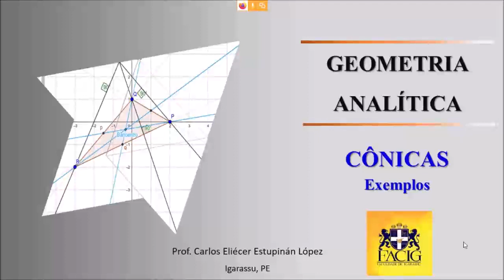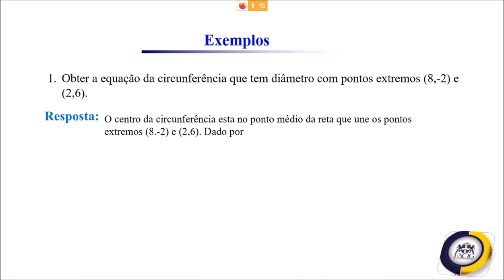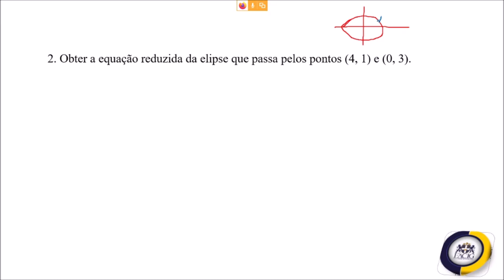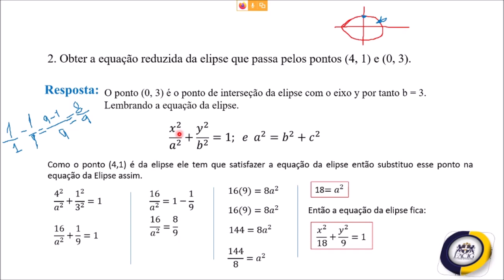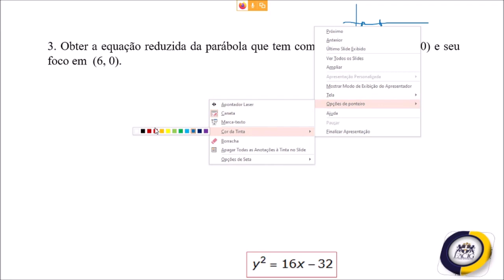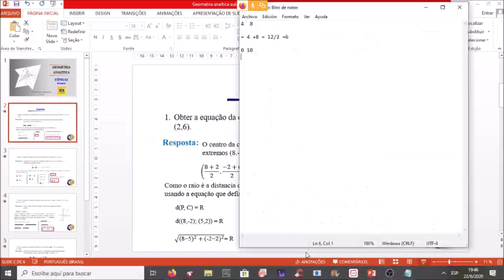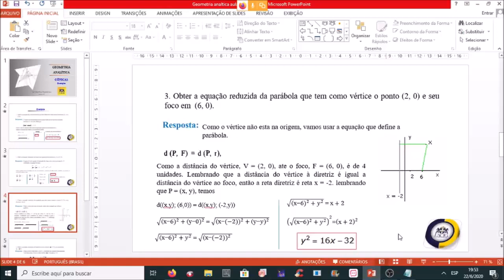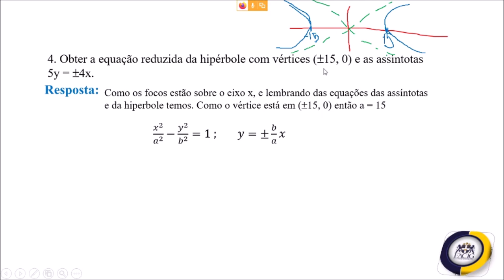Aula ao vivo de Geometria Analítica: Cônicas - Exemplos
Aula ao vivo com exemplos das cônicas, mostrando exemplos resolvidos detalhadamente para a circunferência, parábola, elipse e hipérbole.